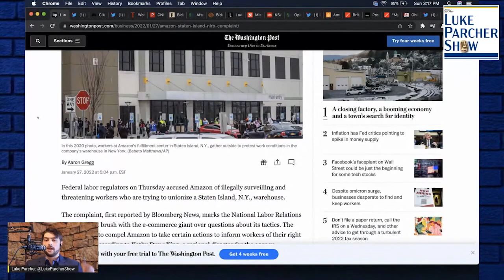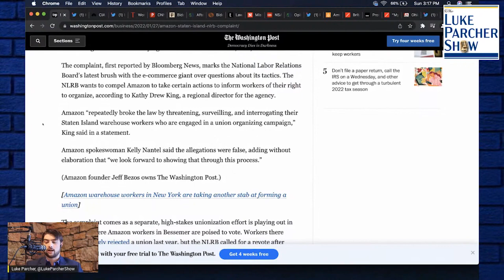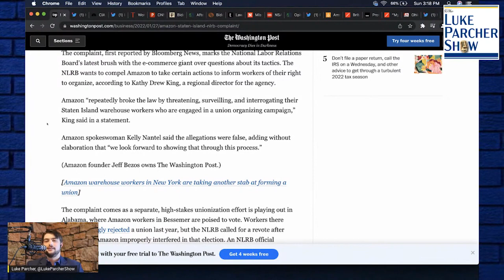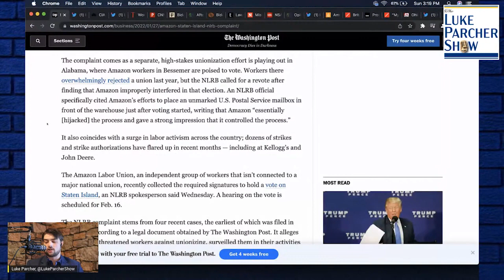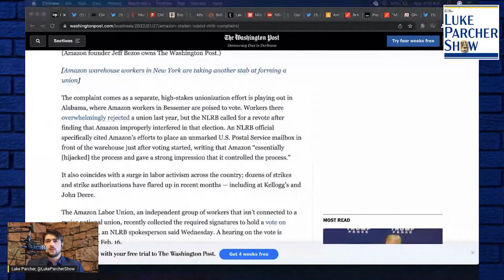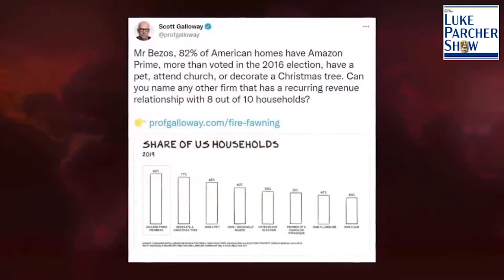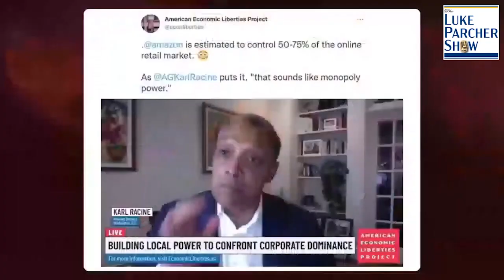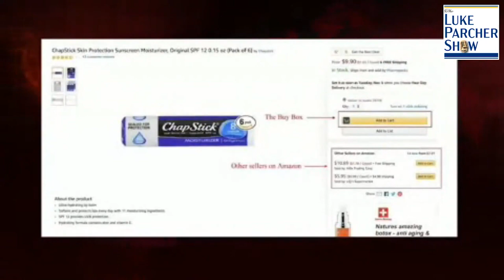Amazon’s Prime Scam, And Tampering In Union Elections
Amazon has been accused of breaking labor laws by the National Labor Relations Board (NLRB). Luke shows an article from Jeff Bezos’ Washington Post, and points out their bias coverage.

In addition, we show a clip of Matt Stoller on Breaking Points explaining Amazon’s Prime scam, and how they use their market power to extort huge fees from third party sellers, which financially allows them to offer free shipping.

It proves the following:
1) Taxes don't fund government spending and
2) Deficit spending is good most of the time.